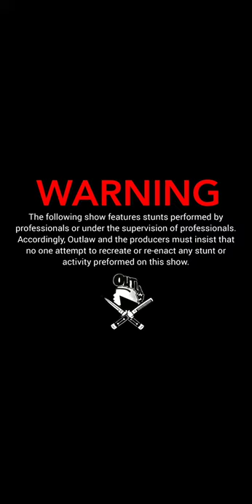Doin' it for Johnny! VLOG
If you're lookin' for links check my previous video description. In this video I let yall in on this weeks Johnny Reb day. He stalks some holes and finds his inner beaver as I accompany and assist. Hope yall enjoy!